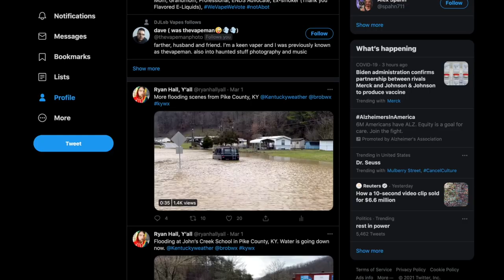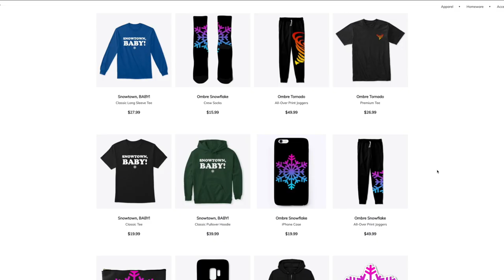New Details On Potential March Winter Storm. Severe Weather Outbreaks, Heavy Snow & More.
Current Conditions: 0:34
Short Term Forecast: 1:37
March Snowstorm Update: 3:15
Medium Range Forecast / Severe WX Discussion: 6:29
WEATHER MERCH!